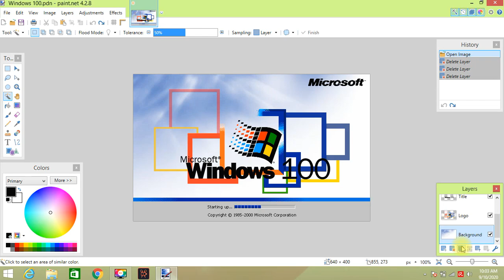How to make Windows 100 Logo